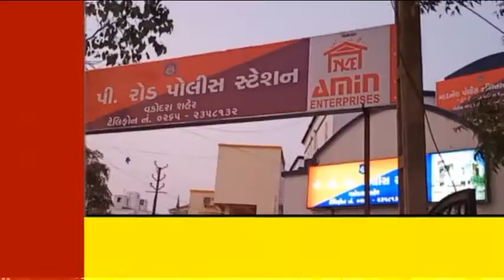SPEEDNEWS17 બીછું ગેંગ ના સુલતાન ઉર્ફે ટીપુ યુસુફ મિયા શેખ તથા તોસિફ ઉર્ફે ભુરિયો શબ્બીર હુસેન મલે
બીછું ગેંગ ના સુલતાન ઉર્ફે ટીપુ યુસુફ મિયા શેખ તથા તોસિફ ઉર્ફે ભુરિયો શબ્બીર હુસેન મલેક ને જેપી રોડ પોલીસ સ્ટેશન એ લાવતા તેઓ ના પરિજનો એ જેપી રોડ પોલીસ સ્ટેશન ખાતે જઈ પોલીસ દ્વારા કરવામાં આવેલ કામગીરી ને લઈ તેઓ એ વિરોધ કર્યો હતો. તથા તેઓ એ તેઓની આપ વીતી મીડિયા સમક્ષ રજુ કરી હતી.

નઝીર શેખ વડોદરા